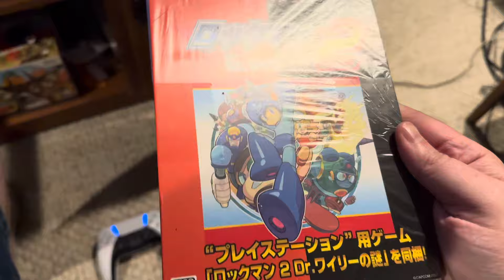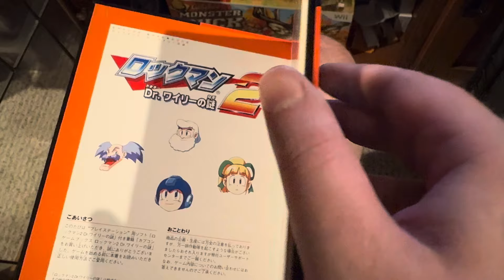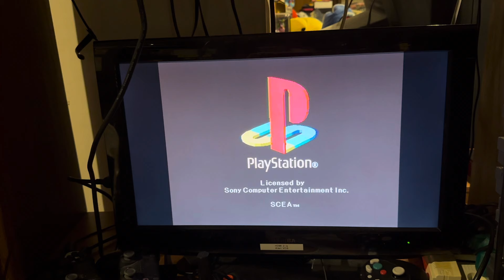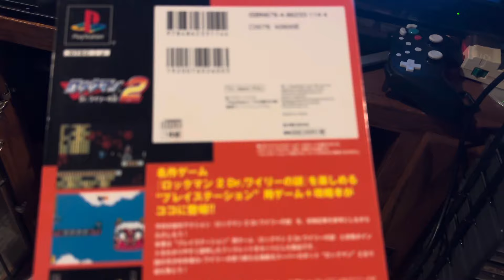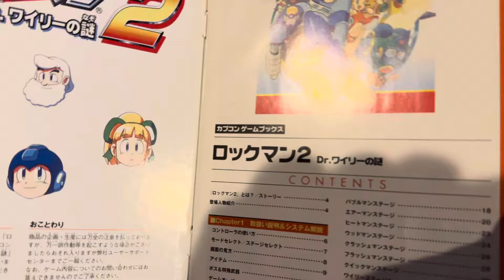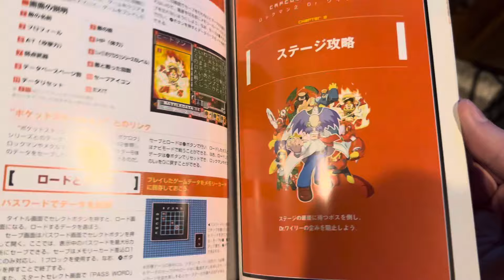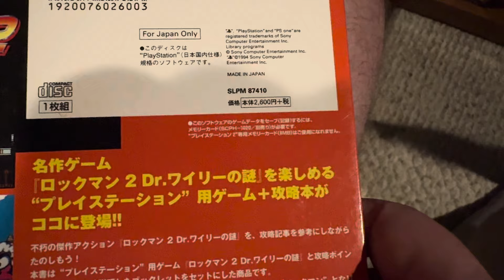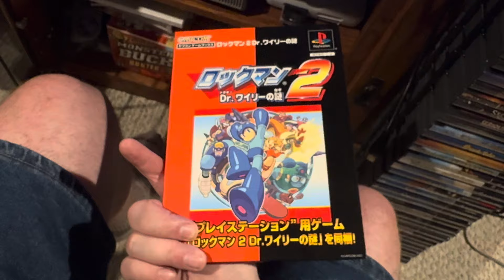Rockman 2 for PS1 in a Book! Capcom Game Books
If it weren't for @SeanSeanson and his excellent six hour long overview of every Capcom game released for PlayStation 1, I wouldn't have known this variant of Rockman 2 (Mega Man 2) ever existed, and I genuinely thought I had every Japanese copy that existed. Apparently not! A brief lived series of "Capcom Game Books" covered some of their most popular PS1 titles and packaged them in a book filled with information, illustrations and tips. These are so little known that PriceCharting didn't have a listing for it, so I either over or underpaid depending on how you look at it, but I made a "best offer" on the one copy I could find that was accepted.